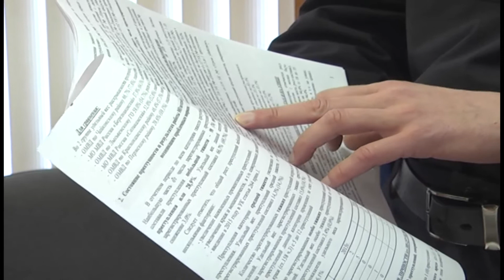GN 26 06 2017 дайджест